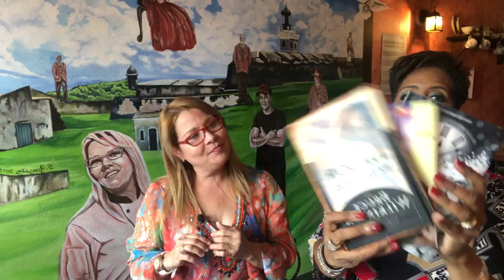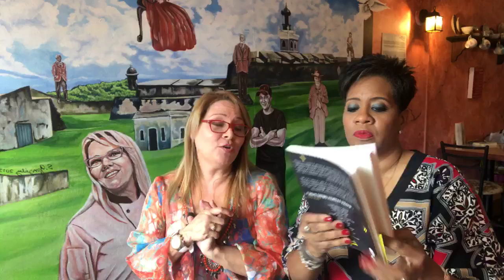El café del Viernes del VBLOG de Mujer Real Visita a Legado Café & Tisana Bar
La Chef Rosita Rosado será nuestra invitada al café del viernes. Los espero mañana a las 3:30pm desde nuestro fan page en facebook. Estaremos transmitiendo desde su nuevo espacio Legado Café & Tisana Bar. ☕️💋